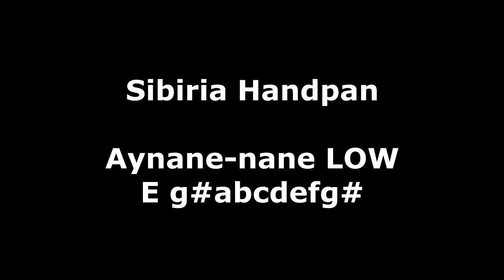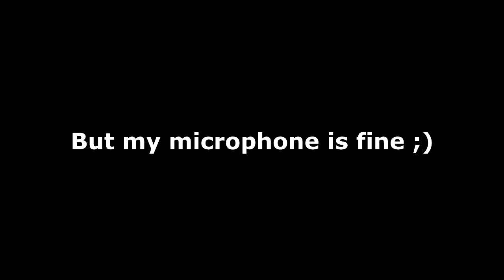Sibiria Sound Sculpture - Aynanenane 2 Low version (PantaGong)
New development of Siberia - is a instrument with incredible sustain and extraordinary volume - PantaGONG. The tune it new version of the beloved aynanenane. But it is much lower (E) G#ABCDEFG# Instrument is made of new experimental steel, which significantly increased sustain, power and sound volume. Happy listening.